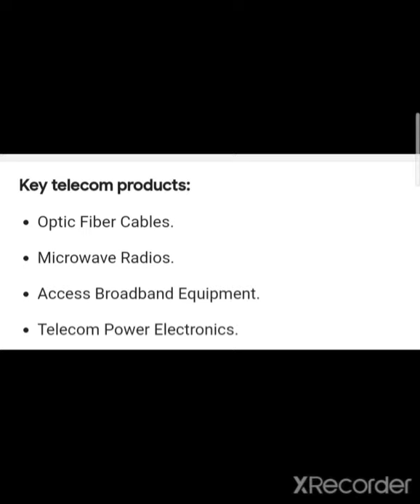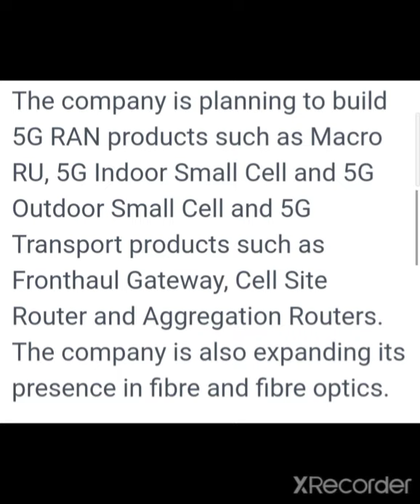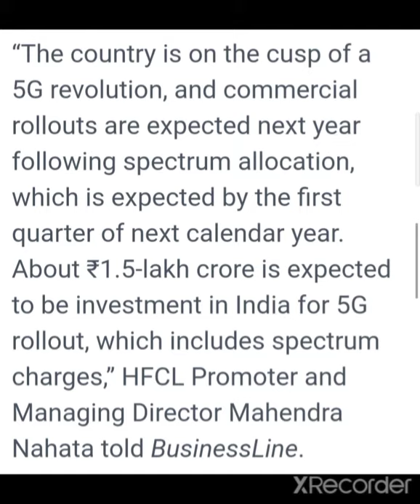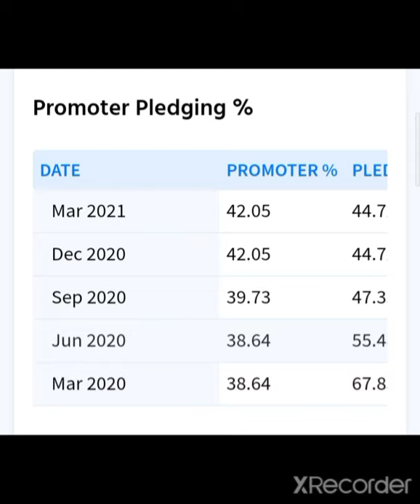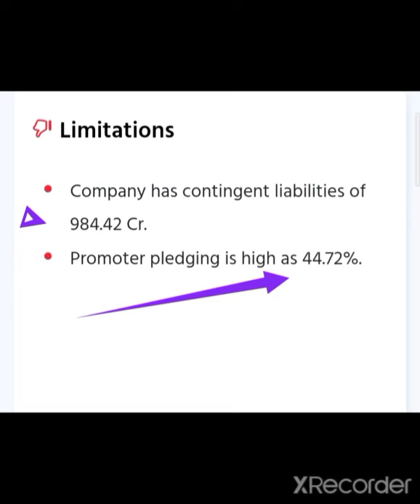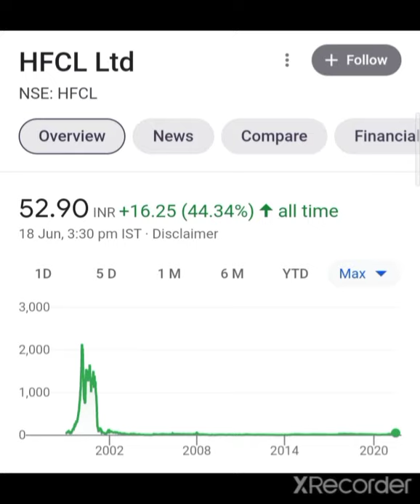💥छोटा शेअर बडा धमाका 5G Equipment मे पैसे छाप के देगा HFCL Share Target HFCL Share latest news Hfcl